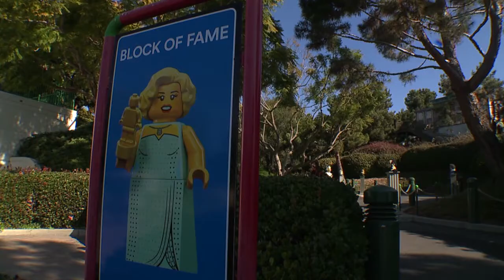Why is That?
Q1, West General, Feature No Time Limit
3rd Place, Dave Pickering, KGTV, San Diego